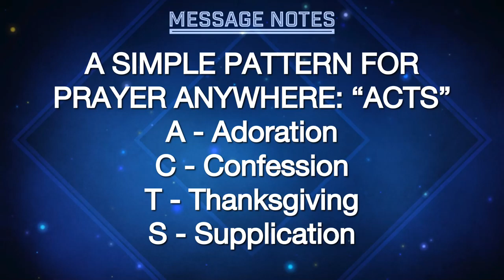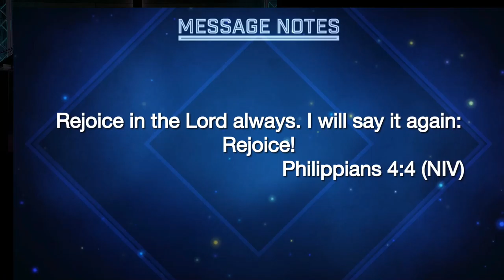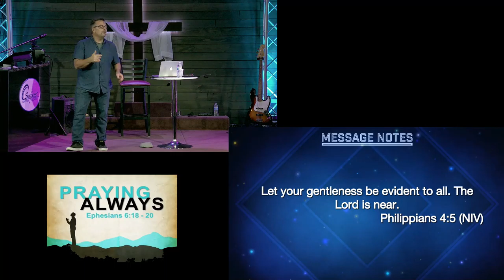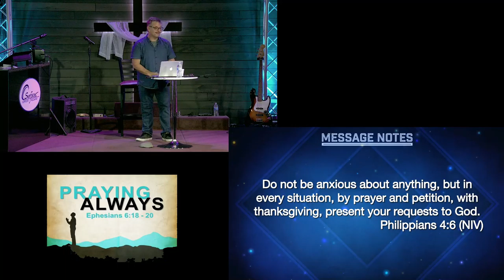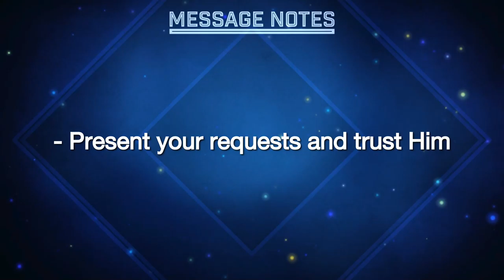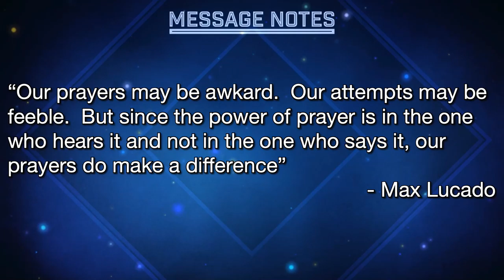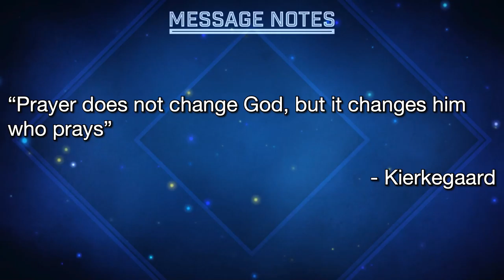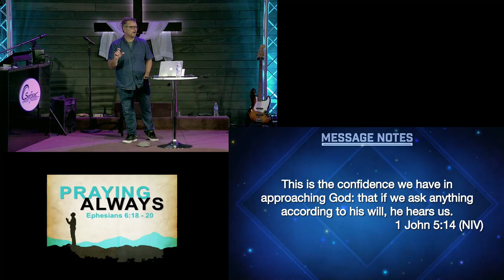Praying Always Series - Week 4 - Supplication- 4 July 2021